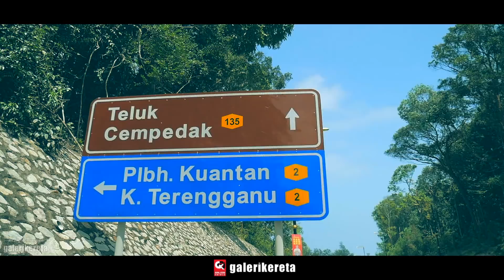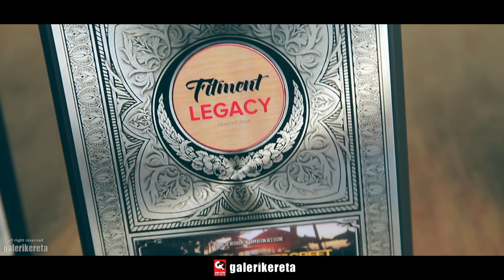East Coast Meet and Greet (Stance Meet UP) BY FITMENT LEGACY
East Coast Meet and Greet (Stance Meet UP) BY FITMENT LEGACY. This event held in Srambi Teruntum, Kuantan Pahang. More than 150 cars joining this event.